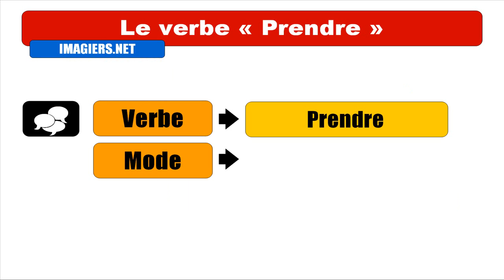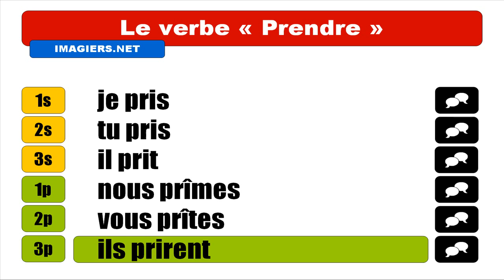IMPARARE IL FRANCESE = Prendre = Indicatif Passé simple